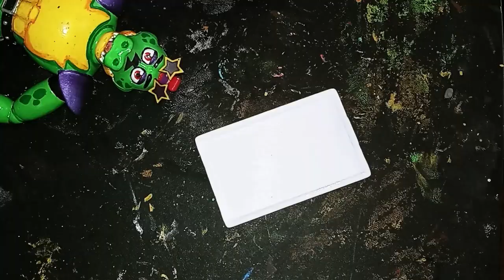Monty's Meal and Tray!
Monty needs custom painted lunch time accessories! Lets paint him up a lunch tray, some sour lime Fizzy Faz, and serve up a Monty fried corn dog!